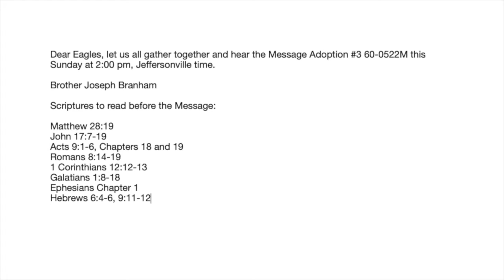BR POR, 03 07 2021, As Águias Se Reunindo, Carta Do Tabernáculo Branham & Joseph Branham